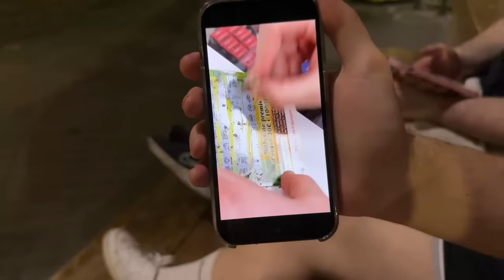IRL con SANTUTU y UNICORNIO en BARCELONA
Lo mejor del stream en el que Mazza, Santutu y Unicornio, van al gimnasio a entrenar en Barcelona.